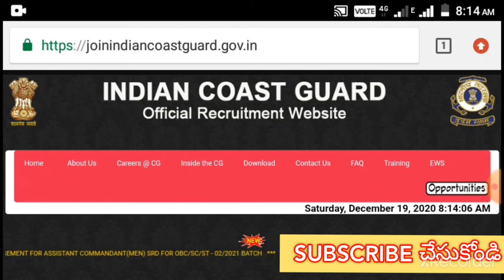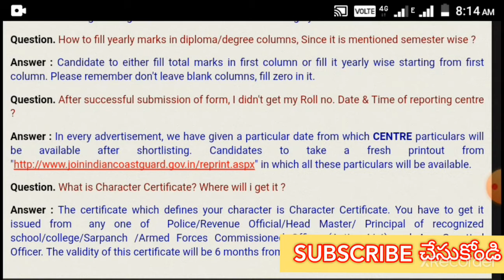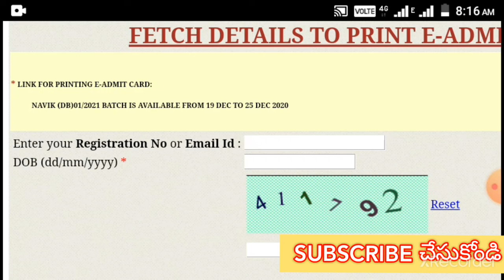10th లో ఎక్కువ marks వచ్చిన వాళ్లకు Indian Coast Guard నుండి Admit cards వస్తున్నాయి.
లేటెస్ట్ jobs information ఇందులో ఉంటుంది